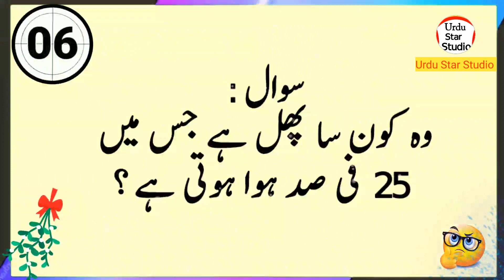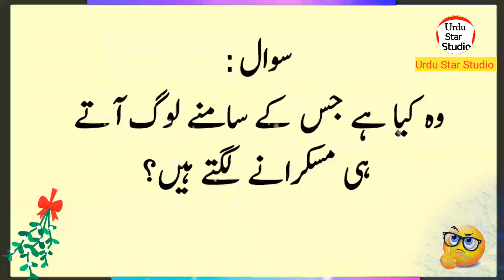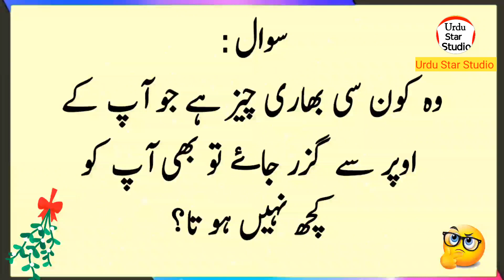Wo Konsa Janwar Hea Jo 300 sall tak so sakta hea | General Knowledge Question in Urdu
Related Hashtag!
Label & Production: Urdu Star Studio (YouTube Channel)